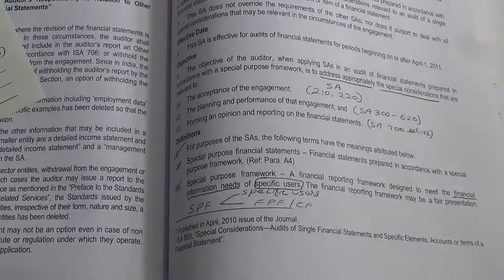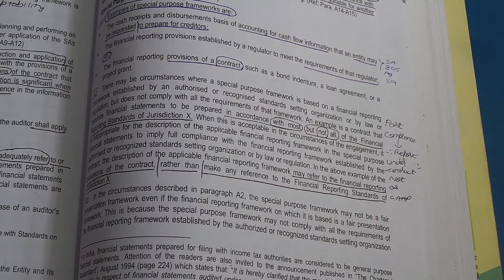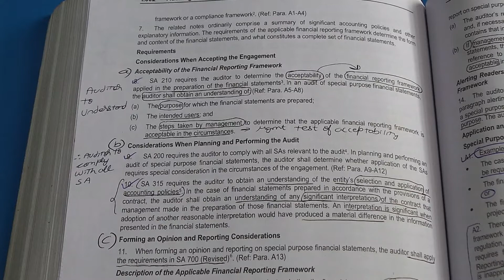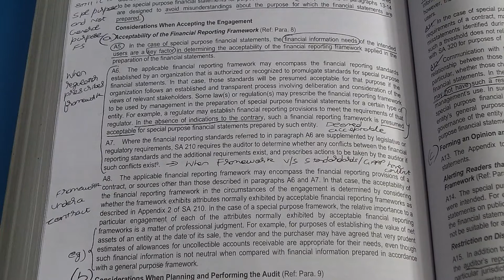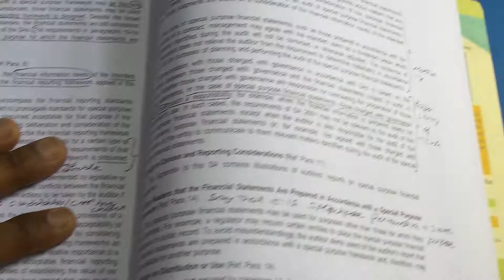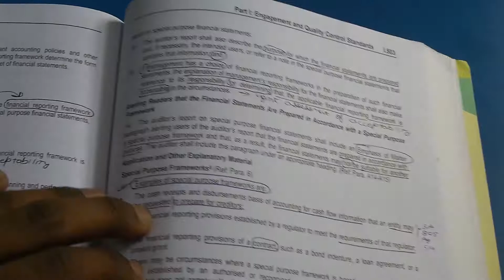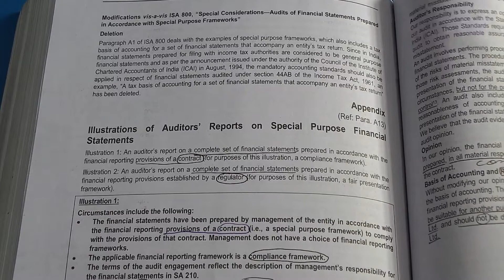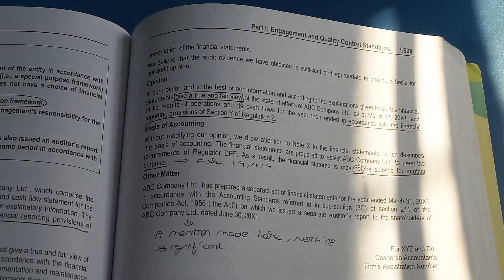CA Final Auditing- Explanation on SA 800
Hi Everyone!

In this video I have given a brief explanation on the standard SA 800 which deals with special considerations in case of audits under Special Purpose Frameworks.
The key elements of this standard are:
1) The objectives of the auditor to address the special considerations.
2) Definitions of special purpose framework, special purpose FS
3) Acceptability of the framework
4) Considerations in planning and performing the audits- Compliance with the standards
5) Forming an opinion and reporting- Compliance with SA 700
6) Describing the framework appropriately
7) Alerting the users about the preparation of the FS under a special purpose framework
8) Illustrations given as part of the standard